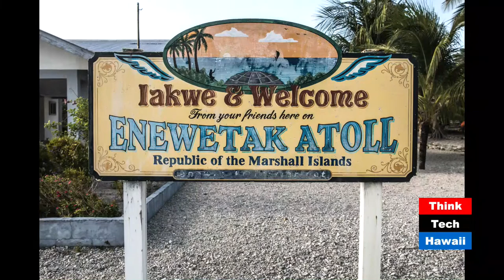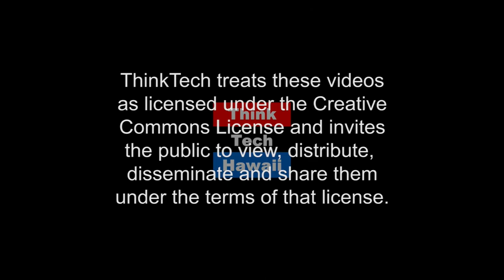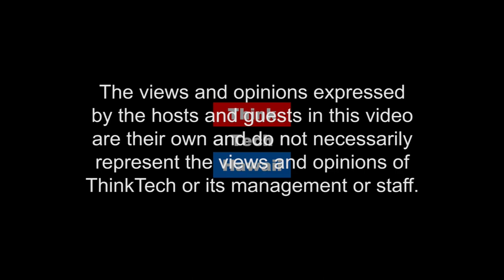Nuclear Legacy in the Marshall Islands (Pacific Partnerships In Education)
This week on Pacific Partnerships in Education, Daniel Lin and Ethan Allen discuss the nuclear legacy of the Marshall Islands. Together they will talk about the Pacific Storytellers Cooperative and how does this project fit in as well as voyaging with the Okeanos Marshall Islands canoe. The host for this episode was Ethan Allen. The guest for this episode was Daniel Lin.